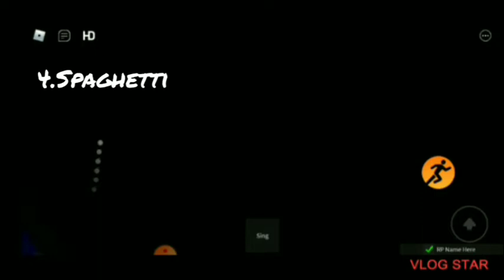How to get all 5 new badges in become tiky and everything else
Hey guys! today I will show you how to get all 5 new badges in become tiky and everything else